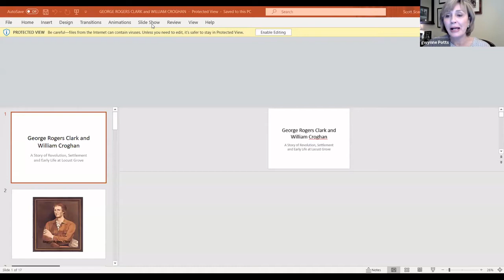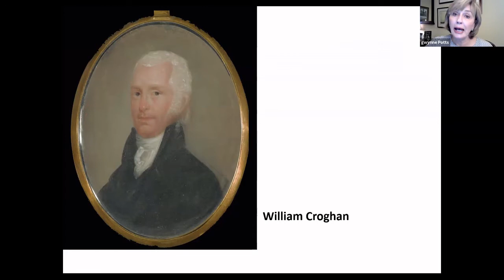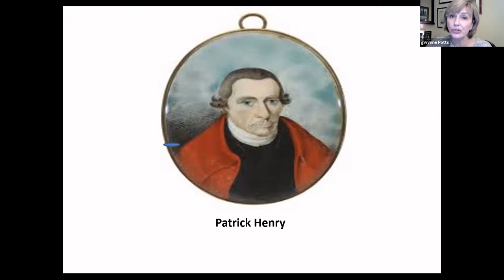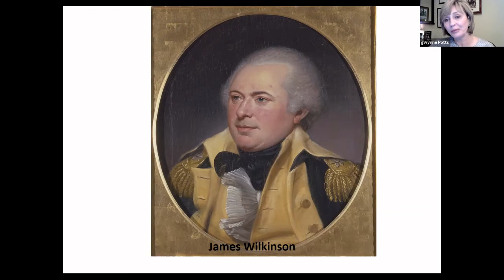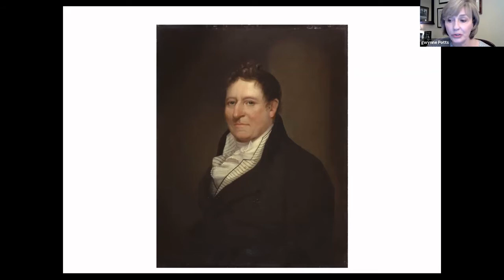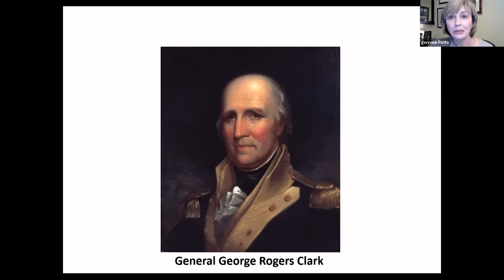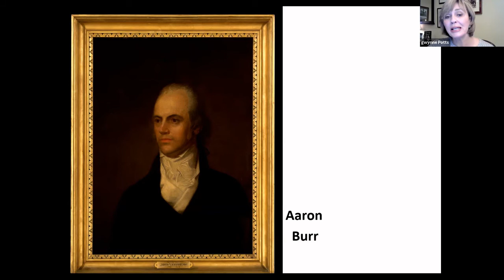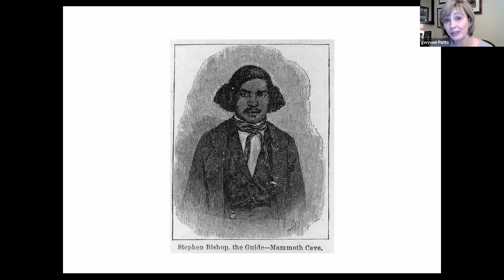Croghangpotts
George Rogers Clark and William Croghan: A Story of the Revolution, Settlement, and Early Life at Locust Grove - Gwynne Potts

Irish immigrant, William Croghan, arrived in America as a young British officer who soon sold his commission to join his somewhat infamous uncle just beyond the edge of civilization, near Fort Pitt. Virginian George Rogers Clark, found himself among the same rich frontier characters in the waning days of Colonial government, but unlike Croghan, who followed Washington into the Continental ranks, Clark chose the distinction of leading Virginia’s (and thus, America’s) troops into the West. One man ended the Revolution as a Major, the other as a Brigadier General, but together, their war experiences represented the breadth of the War for Independence and concluded in their joint venture to survey Virginia’s western lands as bounty for the commonwealth’s militiamen. Croghan and Clark became brothers-in-law and eventually died under the same roof near Louisville, but not before they joined hands and pens in representing western thought through the turbulent era of Federalist America.
Gwynne Tuell Potts is a former executive director of William Croghan’s Locust Grove, a National Historic Landmark nominated in recognition of the site’s Clark association. A former Historic Locust Grove, Inc. board chair, she also served as CEO of the Blackacre State Nature Conservancy and taught history in Louisville and Atlanta public schools. She is a member of Kentucky’s society of The National Society of Colonial Dames, owner of Senator John Brown’s Liberty Hall in Frankfort.